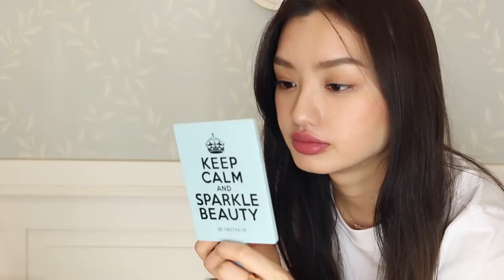[웃겨죽음ㅋㅋㅋㅋ] 모델 제이미의 데일리템 공개!! / Jamie's What's in your POUCH?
♡ 오늘은…혼자가 아니야!! 저와 아주 친한 동생이자, 모델로 활동하고 있는 제이미와 함께 촬영했어요!! 처음엔 제이미의 잇템을 소개하고자 시작했지만…..결국 웃다 끝난….살짝 정보성 영상보단 수다 영상이 된 것 같은 느낌이예요…..ㅇ-ㅇ;; 그래도 저랑은 완전 다른 스타일의 메이크업을 하는 친구라 여러분들이 더 신선하게 느끼셨을 것 같아요!! 저희의 케미가 좋았다면….좋아요 꾸욱- 눌러 주시구요, 원하신다면 자주 데리고 나오겠습니다!
영상에서 말한 제품 정보는 아래 전부 기입해 놓았어요! 그럼 여러분 오늘도 꿀밤 보내세요♡

♡ Today I filmed with my bestie (a.k.a Korean Commercial Model), Jamie! We were going to focus on Jamie’s go-to daily items, but apparently we talked way too much about other stuff lol Since Jamie and I have such a different makeup style, it might seem very interesting to you guys! I wrote every info. Jamie said in this video, so please check them and keep watching!

Jamie’s Insta: @colajamie

DPC: Pink Aura Cushion No.23
DPC: 핑크 아우라 쿠션 No.23

espoir: Taping Concealer Cover Up Neutral Green
에스쁘아: 테이핑 컨실러 커버 업 뉴트럴 그린

Hourglass- Ambient Lighting Bronzer Diffused Bronze Light
아워글라스- 앰비언트 라이팅 브론져 디퓨즈드 브론즈 라이트

BOBBI BROWN- 3F Antique Rose
바비 브라운- 3F 앤티크 로즈

& Other Stories- Blusher Canvas Taupe
앤 아더 스토리즈- 블러셔 캔버스 토프

Kylie Cosmetics- Lip Liner Candy K
카일리 코스메틱- 립 라이너 캔디 케이

BOBBI BROWN- Crushed Lip Color
바비 브라운- 크러쉬드 립 컬러

CLARINS- Instant Light Lip Comfort Oil
클라린스- 인스턴트 라이트 립 컴포트 오일